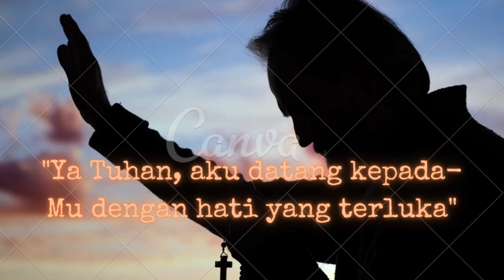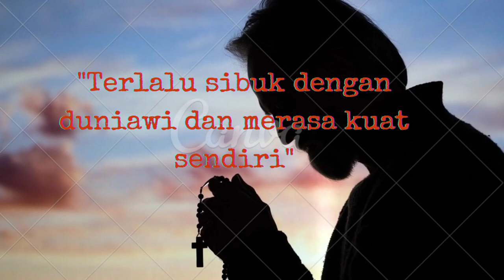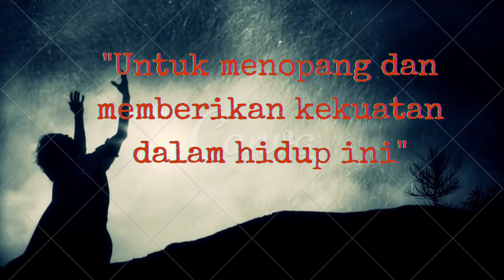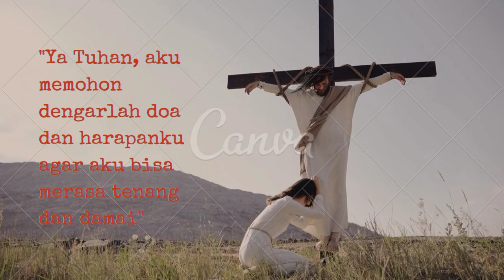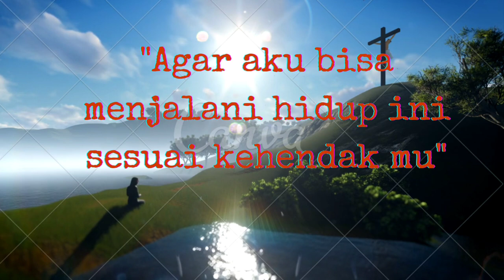👼❣️Jeritan Hati Kepada Tuhan 👼❣️🙏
Ya Tuhan, aku datang kepada-Mu dengan hati yang terluka
Luka karena kesombongan dan keegoisanku sendiri
Ini adalah pengakuan dari hatiku yang selalu
Menuntut untuk diterima dan dipahami

Aku mengakui bahwa aku sering lupa pada-Mu
Terlalu sibuk dengan duniawi dan merasa kuat sendiri
Namun sekarang aku sadar bahwa aku membutuhkan-Mu
Untuk menopang dan memberikan kekuatan dalam hidup ini

Ampuni aku Tuhan sertailah aku
Tuntun jalanku agar aku tidak tersesat
Dan terlalu sibuk dengan dunia

Ya Tuhan, aku memohon dengarlah doa dan harapanku agar aku bisa merasa tenang dan damai
Berilah aku Roh Kudus yang berdaulat membimbingku kedalam segala rencana-Mu
Memberikan kekuatan dan bimbingan dalam hidupku
Agar aku bisa menjalani hidup ini sesuai kehendak mu